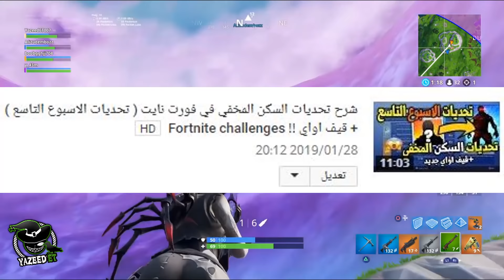جميع تحديات مارشيملو ( تعديل السكن المخفي ) + السحب على القيف اواي !! Fortnite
شرح تحديات مارشيملو وتعديلات السكن المخفي
شكرآ على المشآهدةَ ❤
لاتنسون اللأيگ ❤
لاتنسون الأشتراگ ❤

🔥[ PS4 ID حسابي في السوني ]🔥:
 YazeedET007